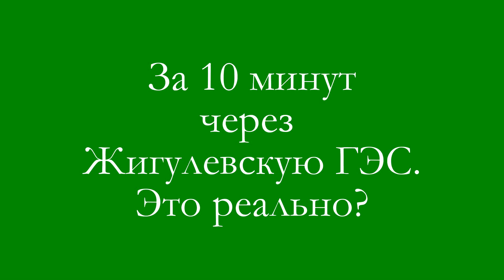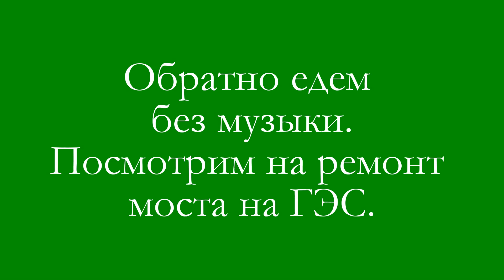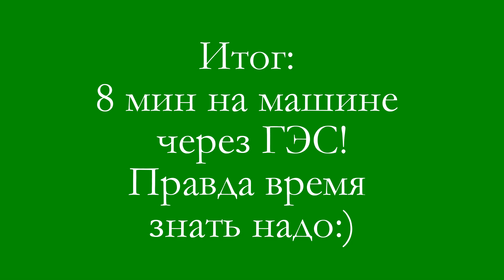Ремонт на Жигулевской ГЭС. За 10 минут через дамбу? Это реально!!!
Прокатились по Жигулевской ГЭС в сторону Яблоневого оврага и обратно. Затратили на дорогу 20 мин туда и обратно! Посмотрели как ремонтируют дорогу.